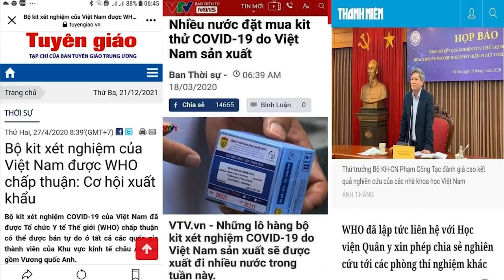Campuchia đòi điều tra Việt Nam về vụ ‘bản sao Angkor Wat’ ở Đà Nẵng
Hoặc qua chuyển khoản ngân hàng:

Tên tài khoản: Thoibao.de
IBAN: DE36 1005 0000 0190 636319
SWIFT: BELADEBE
Địa chỉ: Berliner Sparkasse, Ostseestr. 109, 10409 Berlin, Germany